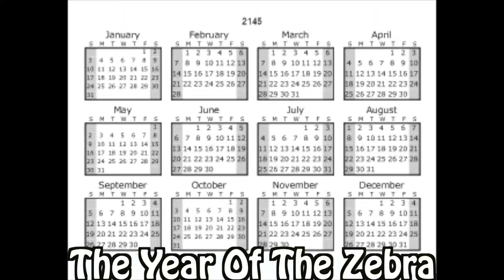Lamar Vs. Mahomes Showdown Extravaganza + NFL & MLB Form A NEW League?? - SVTV's Pick 'Em (Week 3)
Hello Everybuddy!! In This One, We Go Over The Future Of Sports, Get Excited For The Lamar Jackson Vs. Patty Mahomes Matchup, As Well As Analyze The Backup QB Situations For Multiple Teams. Enjoy!!

PLEASE COPY AND PASTE THE FOLLOWING INTO THE COMMENTS TO PICK AND PLAY ALONG SIDE ME:

Week 3:
Thursday Night
- Titans Vs. Jaguars:
Sunday Football
- Bengals Vs. Bills:
- Lions Vs. Eagles:
- Jets Vs. Patriots:
-       Raiders Vs. Vikings:
- Ravens Vs. Chiefs:
- Falcons Vs. Colts:
- Broncos Vs. Packers:
- Dolphins Vs. Cowboys:
- Giants Vs. Buccaneers:
- Panthers Vs. Cardinals:
- Steelers Vs. 49ers:
- Saints Vs. Seahawks:
- Texans Vs. Chargers:
Sunday Night Football
- Rams Vs. Browns:
Monday Night Football
-      Bears Vs. Redskins:

iFunny: NFLAF